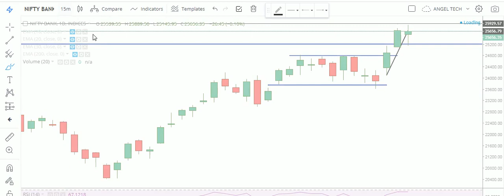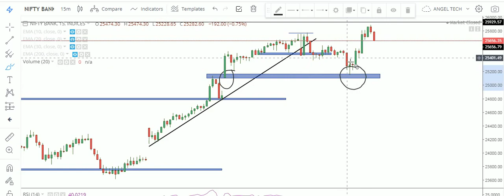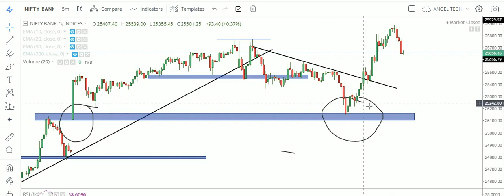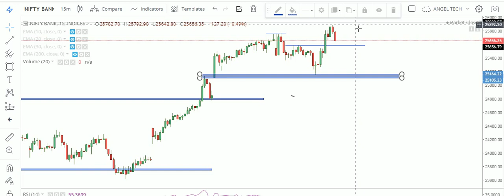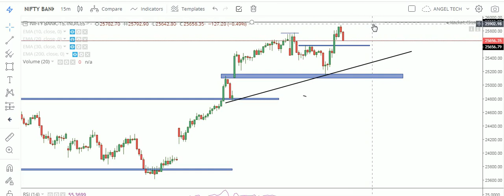BANKNIFTY DAILY INTRADAY ANALYSIS FOR 05/11/20 | OPTION EXPIRY | IMPORTANT LEVELS FOR OPTION TRDERS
1. I will add you in my Personal Intraday Support Group where i give intraday calls daily and Lifetime Support also.
3.i will give you 3 free online trainings Class absolutely Free.
4. You will get my personal trades also ( Option buying and Option writing).
5. You will get BANKNIFTY option calls daily.